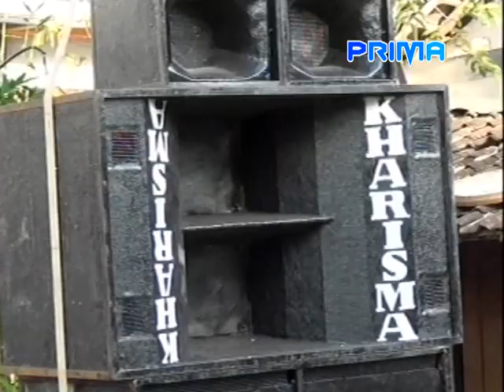Sawangen / banyu langit - Lita Campursari Prima Wijaya . Tanjung wadung, 22 April 2019